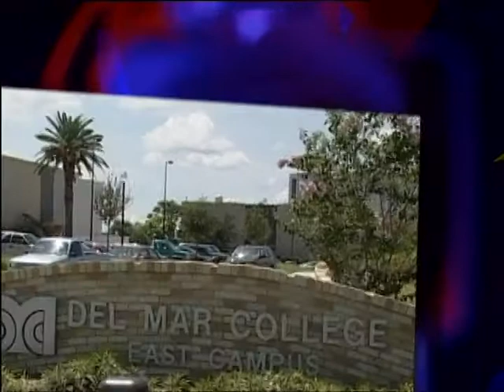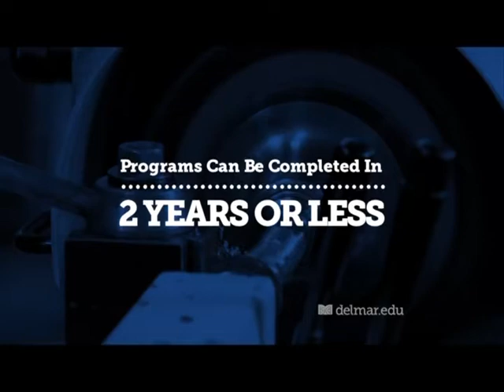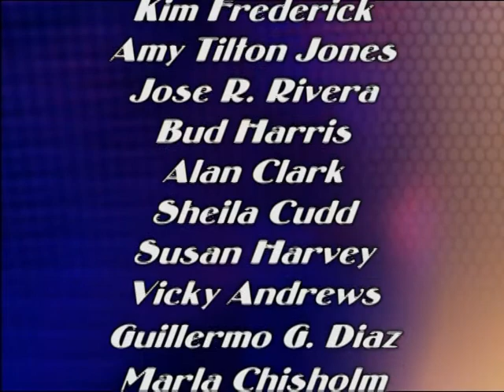Del Mar NOW - July 2017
The July 2017 edition of "Del Mar NOW", hosted by Dr. Amy Mintz, featured 3 of the 6 students inducted into the 2017 Del Mar College Hall of Fame. The guests were Biology Major, Kenneth McGraw; Mechanical Engineering Major, Susan Samayoa; and Biology Major, Karl Matthew Valerdi. Each show features a Del Mar NOW Update (Newscast) by students in the Radio and Television Program. "Del Mar NOW" is a production of DMC-TV.